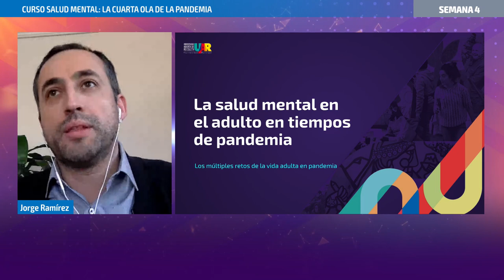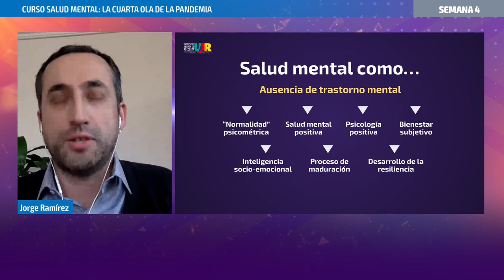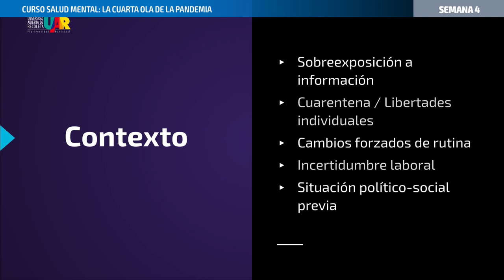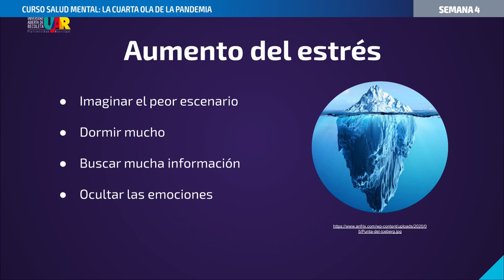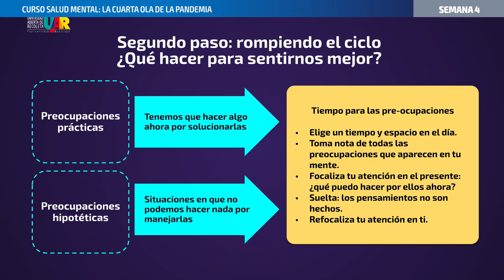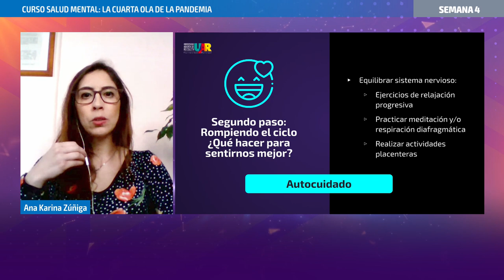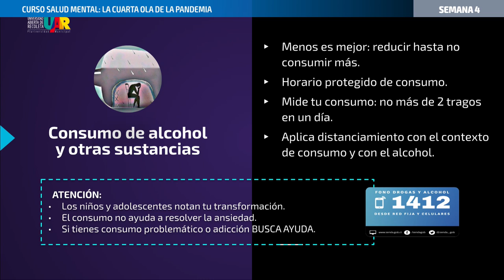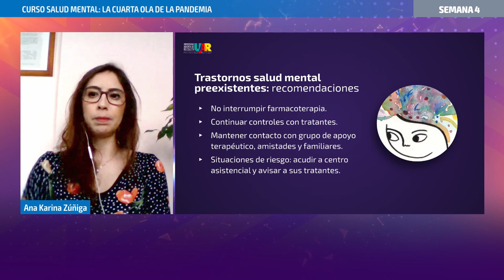Curso Salud Mental [Semana 4] VideoClase Jorge Ramírez, Ana Karina Zúñiga